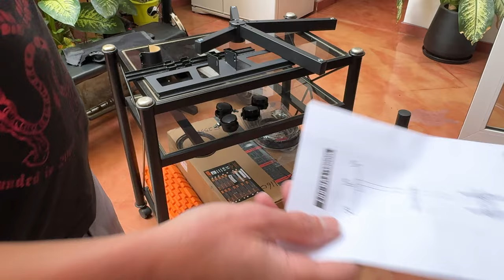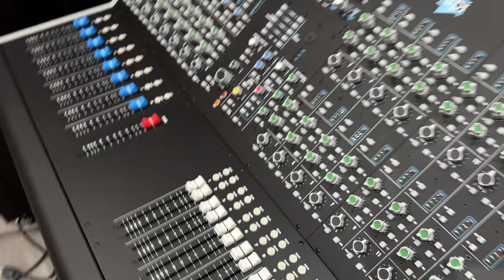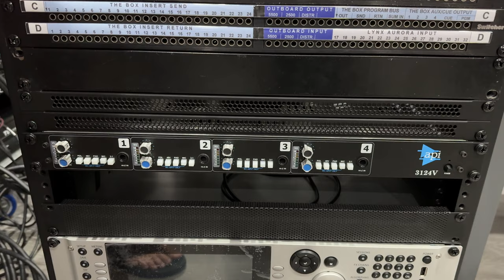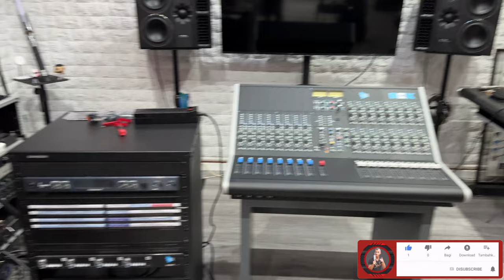Súper renovación en GH Recording